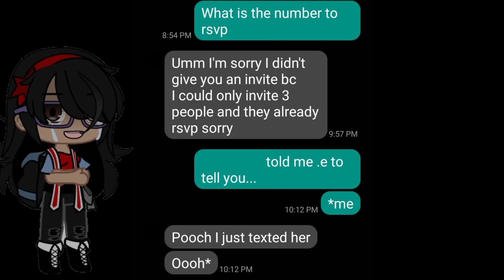cookiemelonmep01 part 12